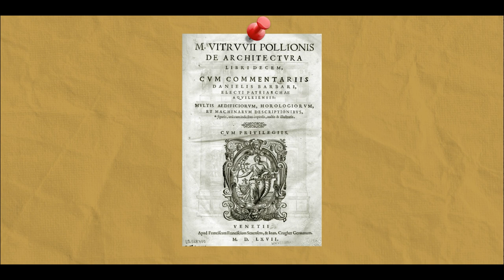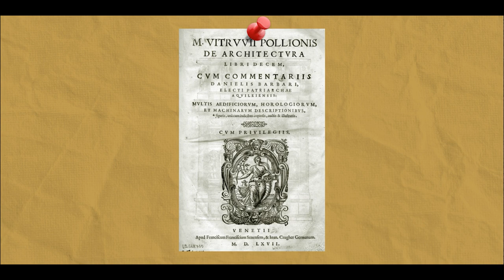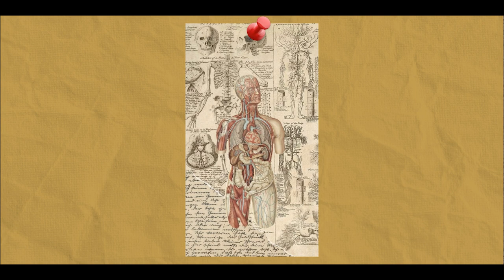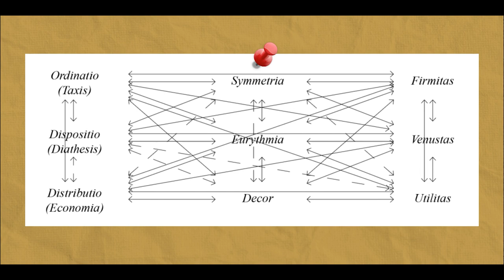Vitruvius: Antik Roma'nın Mimarlık Dehası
Mimarlık 101 serimizin bu bölümünde Antik Roma'nın en önemli mimarlarından biri olan Vitruvius'un hayatı, günümüzde de okunmaya ve öğrencilere yol göstermeye devam eden eserleri ve mimari tarzı hakkında merak ettiklerinizi bu videoda bulabilirsiniz. Ayrıca Vitruvius'un öğrencilere verdiği ilham verici öğütler ve mimari prensiplerini de öğreneceksiniz. Eğer sen de mimarlık tarihine meraklıysan bu video senin için !

Konu: Vitruvius
Metin Yazarı: Havvanur ÖZGÜR
Seslendirme: Havvanur ÖZGÜR
Video Edit: Feride Ahsen ÖZCAN
Kapak: İsmail YOĞURTCU